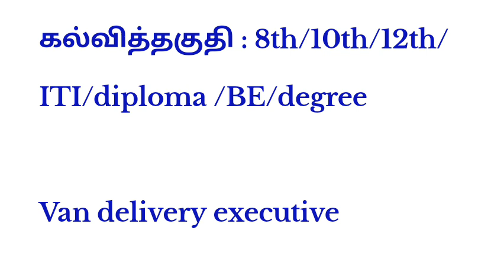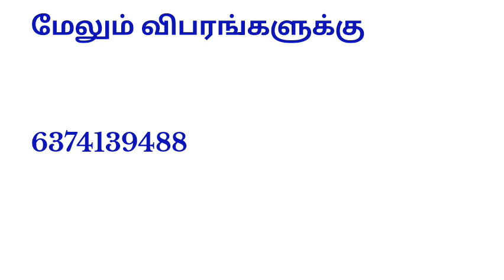today job opening in manufacturing company 2024 private job chennai